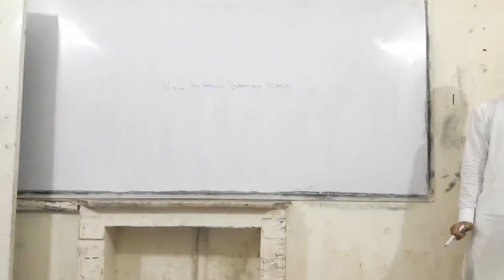How to teach IRC books by Mr.Fazal shamaliwal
Pamir English Language and Computer Institute Peshawar,Pakistan is one of the leading institution for English language and computer courses. it has high qualified teaching staff and a lot of facilities for learning English Language.